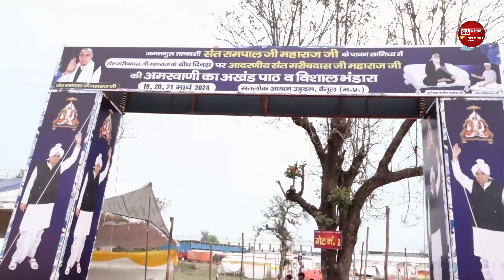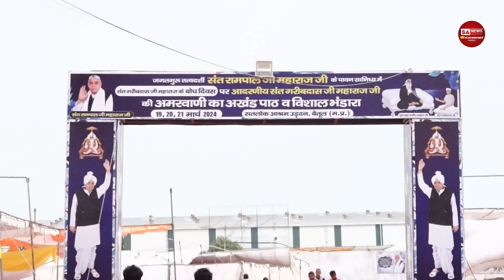संत गरीबदास जी के बोध दिवस पर सतलोक आश्रम बैतूल में देशी घी से निर्मित लड्डू बनना शुरू | SA NEWS